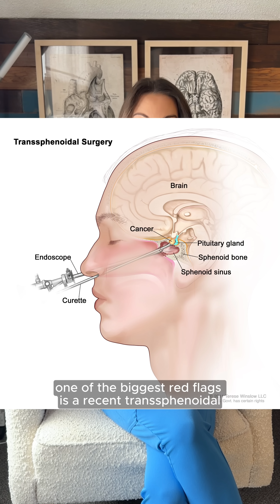This NG Tube Ended Up in the Brain — Here’s Why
Rare, but real. A history of transsphenoidal surgery completely changes the risk with NG tube insertion. This is one of those situations where knowing the patient’s surgical history actually matters more than the skill itself.